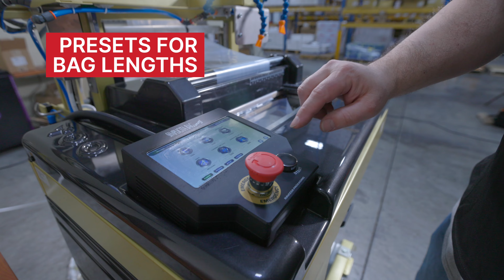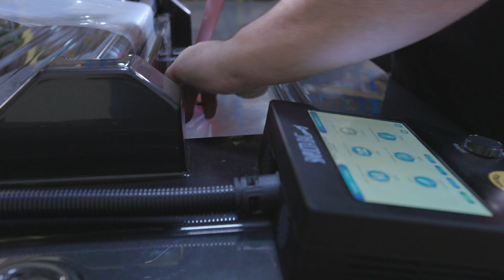LINC Systems Partners with Ravizza Packaging USA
LINC Systems presents the Ravizza Simplicita Bag Smart. You no longer have to purchase expensive pre-made bags. The Simplicita Bag Smart allows you to have many different bag lengths on one simple roll!! Utilizing one roll to bag many sizes and less roll changeovers increases efficiency save thousands in bagging material.